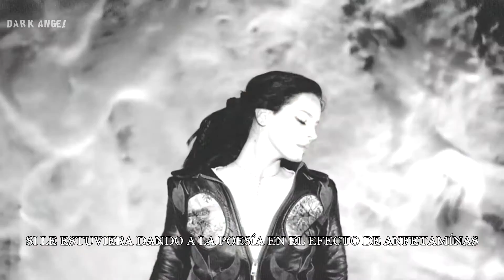Lana Del Rey - Brooklyn Baby Official Video (Subtitulado Al Español)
lana del rey, polydor, rey, del, lana, alternative, young and beautiful, lana del rey blue jeans, lana del rey ride, lana del rey born to die, lana del rey summertime sadness, lana del rey video games, love, new video, soundtrack, gatsby, great gatsby